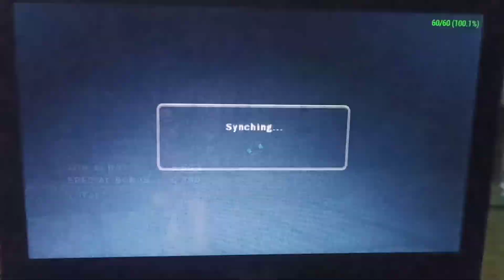win vs bunny